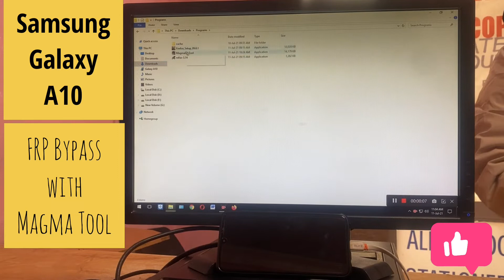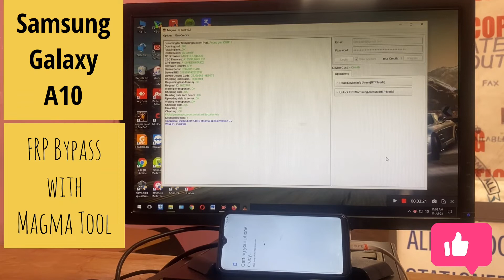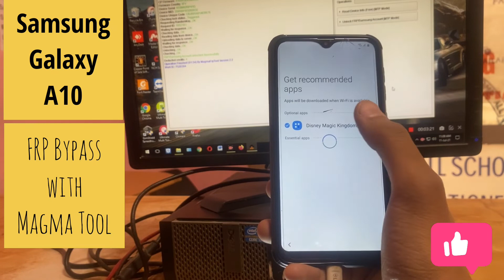Samsung Galaxy A10 FRP Bypass With MagmaTool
SAMSUNG A10 FRP BYPASS NEW METHOD ANDROID 9.0 BYPASS FRP SAMSUNG A10 UNLOCK FRP SAMSUNG A10

samsung frp a10s,
easy samsung frp a10,
samsung a10s hard reset frp bypass,
samsung a10 frp umt,
samsung a10 hard reset frp bypass,
samsung a10 frp bypass talkback,
samsung a10 frp bypass miracle,
samsung a10 frp miracle crack,
samsung a10 frp bypass computer,
samsung a10 frp cm2,
samsung a10 frp combination,
cara bypass frp samsung a10,
conta google samsung a10 frp bypass,
cara frp samsung a10,
quitar cuenta frp samsung a10,
samsung a10 frp umt dongle,
samsung a10 frp tools download,
samsung a10 frp eft dongle,
bypass frp samsung a10 dengan pc,
desbloqueio frp samsung a10,
frp de samsung a10,
samsung a10 frp 2021,
samsung a10 frp bypass 2020,
frp samsung a10 bit 5,
frp samsung a10 binario 5,
frp samsung a10s bit 5,
frp samsung a10s bit 5 android 10,
frp samsung a105m bit 5 android 10,
frp samsung a10 bit 6,
frp samsung a10 binary 7,
samsung a10s binary 7 frp bypass,
frp samsung a105g binary 7,
samsung a10 frp bypass 8.0,
samsung a10 frp bypass android 9,
samsung a10 9.0 frp bypass,